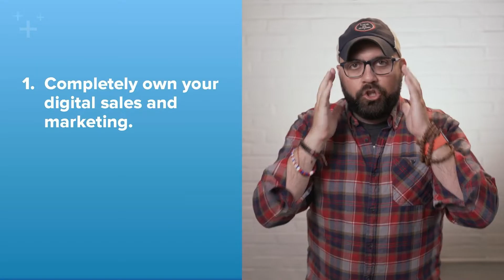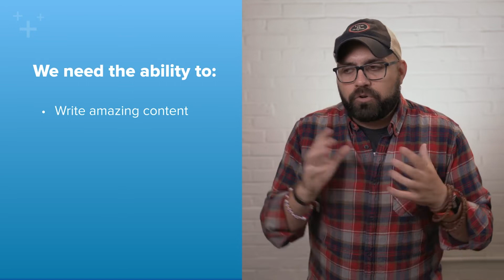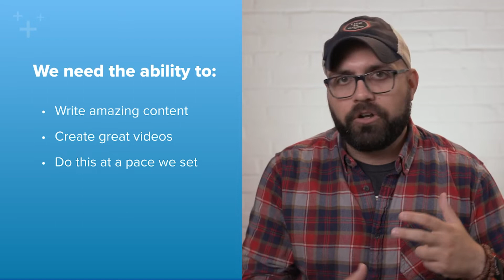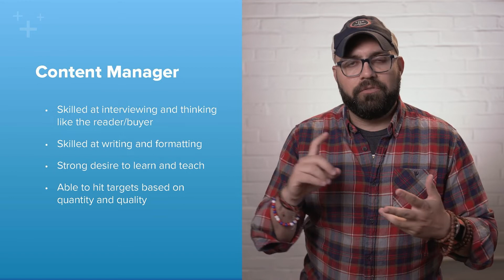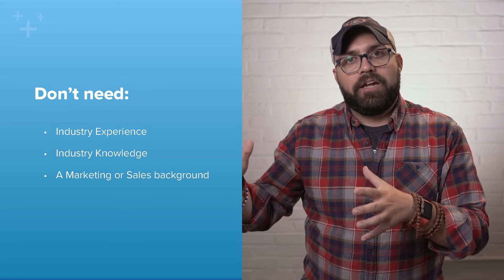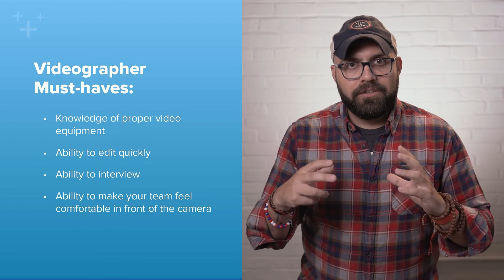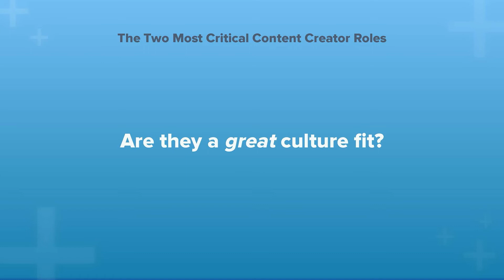How to Start Creating Content for Your Business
Are you tired of consistently having to go back to a marketing agency to make content for you? What if you could take over your content creation process?

In this video, you’ll learn what it means to take ownership of your digital sales and marketing, how you can do it, and the long-term value it provides.

IMPACT is a sales and marketing training company that helps you grow your business.
We do this by developing your team’s confidence and ability to radically grow your business with sales and marketing training, so you can invest in your team — not an agency.